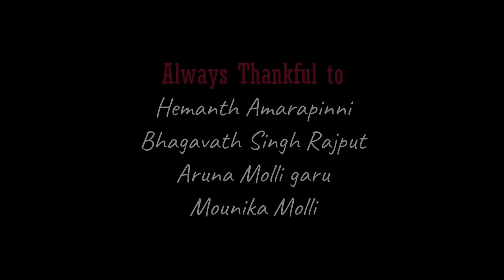Diwali special Fun video 💥😍😂 || Allari Aarathi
Thanks to all audience and many others who made this projects sucessful. please do support for Allari Aarathi youtube channel and share to yours friends.

For Branding and Collaborations Mail to